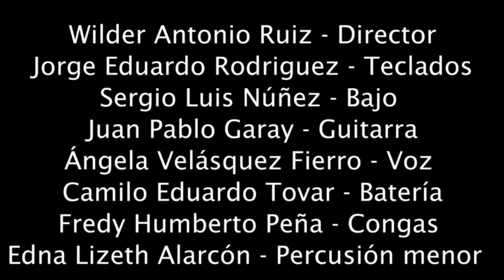What About Me /Ibague /Colombia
International Music Festival 16-17 & 18 /June /2021
Şanlıurfa Metropolitan Municipality partnering with Şanlıurfa Tourism Development INC. basis of their leading developing role in the region, and believing in music as a key element within the social, economic, cultural, and human wellbeing, has decided to establish Holding On and Bonding Beyond, an online musical and cultural initiative, with the participation of six UNESCO creative cities and candidate, Şanlıurfa Kırşehir from Turkey, Bogota and Ibague from Colombia, Llliria from Spain, and Essaouira from Morrocco. Each city performed its traditional, folk, and street music. moreover, concretes took place in some historical or cultural land marks within the cities. The initiative mainly aimed to build and maintain the bridges between cultures by Introducing wide base of audiences to different and new type of music from different cultures and cities/countries, crossing the borders and embracing the lockdown without stepping over the safety procedures, re-establishing and enhancing Şanlıurfa’s role and position in the musical and cultural scene, and encourage youth musicians to express their music.

Uluslararası Müzik Festivali 16-17 & 18 /Haziran /2021
Şanlıurfa Büyükşehir Belediyesi ve Şanlıurfa Turizm Geliştirme A.Ş. ortaklığında Bölgedeki lider gelişen rollerinin temelinde, Müziğin sosyal, ekonomik, kültürel ve insan refahında kilit bir unsur olduğuna inanan, altı UNESCO yaratıcı şehir ve adayının, katılımıyla çevrimiçi bir müzikal ve kültürel girişim olan Holding On and Bonding Beyond'u kurmaya karar verdik. Katılımcılarımız Türkiye'den Şanlıurfa Kırşehir, Kolombiya'dan Bogota ve Ibague, İspanya'dan Llliria ve Fas'tan Essaouira. Festival Boyunca Her şehir kendi geleneksel, halk ve sokak müziğini icra etti. Ayrıca şehirler tarihi ve kültürel alanlarını tanıttı. Bu girişimin amacı, temel de farklı Kültürlerden, Şehirlerden ve Ülkelerden farklı ve yeni müzik türlerini geniş bir dinleyici kitlesiyle tanıştırmak. Bunu yaparken de güvenlik prosedürlerine uyup, karantinayı benimseyip, sınırları aşıp kültürler arası köprüler kurmak ve sürdürmektir. Aynı zamanda Şanlıurfa'nın müzikal ve kültürel sahnedeki rolünü güçlendirmek, genç Müzisyenlerin müziklerini ifade etmeye teşvik etmek en önemli önceliklerimizden biri oldu.  Son olarak Festivale verdikleri desteklerden dolayı Karacadağ Kalkınma Ajansına Teşekkür ederiz.

Country: Colombia
City: Ibague
Copyright (©️)
Artwor: What About Me
Composer: Snarky Puppy
Performer: EFAC’s Jazz Ensemble